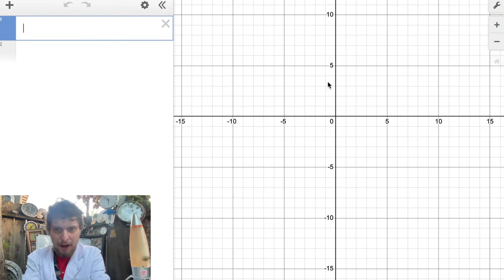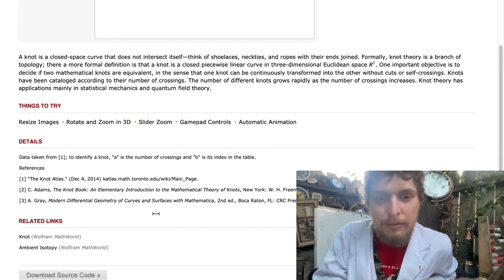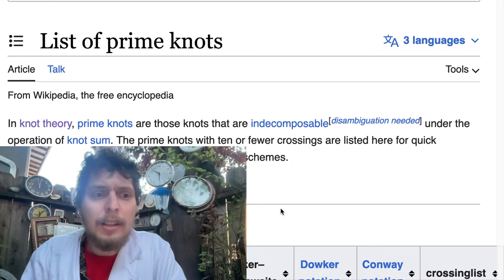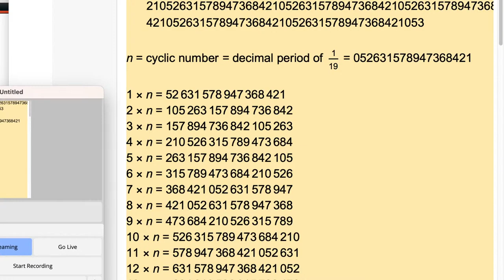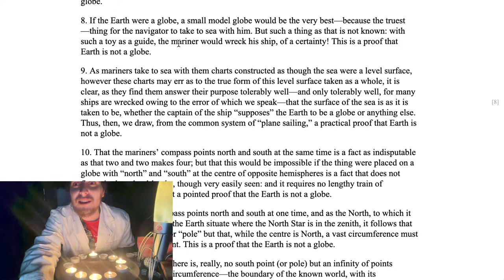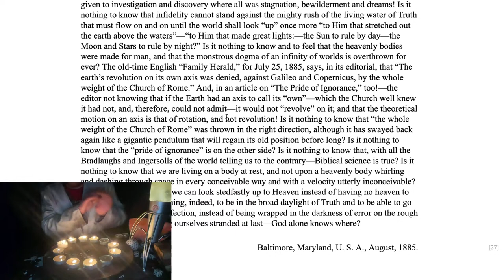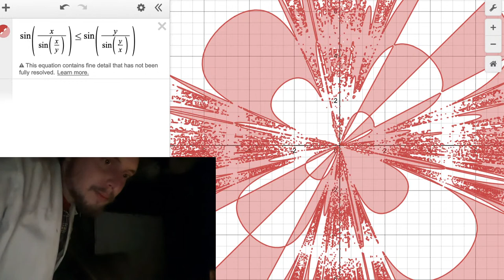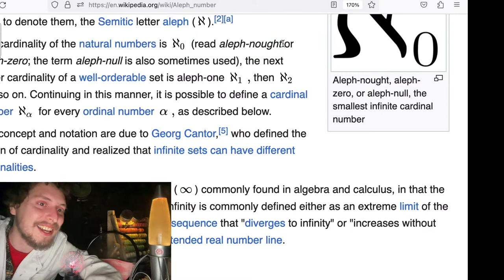Candlelit Classroom Chronicles (Knots, Graphs, Fruits, Globes, Cats, etc.)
In this live video, I use candles to illuminate the classroom as nighttime strikes, look at mathematical knots and cool graphs and funny old "proofs" that the earth is flat, eat a mysterious fruit, and more. Below are timestamps of different parts (and links to some of my recent videos you may have missed).

0:00 - introductory discussions and cats
11:39 - some cool new types of graph I found
17:20 - about my loquat tree and a mysterious plum
26:10 - intro to discussing mathematical knots
31:02 - visualizations of some of the simpler knots
39:48 - the strange way "borromean rings" are linked
43:30 - more chatting and intermission
50:22 - a bit more about knot theory
54:04 - more fractions with cyclic patterns
1:02:35 - clock candles, cats, and comments
1:16:19 - lighting candles as the darkness strikes
1:19:48 - an old book of "proofs" that the earth is flat
1:40:40 - rolling dice and chatting
1:44:45 - eating the mysterious plum and discussing foods
1:54:24 - more chatting, then intermission, then plasma orb
2:09:48 - accidentally burning my lab coat on a candle
2:13:58 - talking about various random topics

(There will be a new episode coming out sometime this weekend).
And check out the 6 shorts I've posted on my Combo Class channel recently (which I didn't send to subscriptions/notifications so you may not have seen)

There will be a new @ComboClass  coming out sometime this weekend.

Max, George Carozzi, Peter Offut, Tybie Fitzhugh, Henry Spencer, Mitch Harding, YbabFlow, Joseph Rissler, Plenty W, Quinn Moyer, Julius 420, Philip Rogers, Ilmori Fajt, Brandon, August Taub, Ira Sanborn, Matthew Chudleigh, Cornelis Van Der Bent, Craig Butz, Mark S, Thorbjorn M H, Mathias Ermatinger, Edward Clarke, and Christopher Masto, Joshua S, Joost Doesberg, Adam, Chris Reisenbichler, Stan Seibert, Izeck, Beugul, OmegaRogue, Florian, William Hawkes, Michael Friemann, Claudio Fanelli, and Julian Zassenhaus.

If you want to send me anything (including old extra clocks/dice/etc.), here's my private mailbox address (not my home address). If you're going to send anything, please watch this short video first
Domotro
1442 A Walnut Street, Box # 401

If you want to reach out to possibly collaborate or help with Combo Class somehow, my email is: combouniversity (at) gmail (dot) com

Combo Class, taught by Domotro, is a crazy educational show where you can have fun learning rare things about math, science, language, and more!